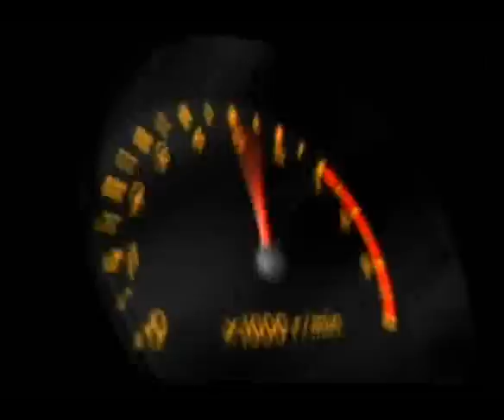Race Game MAD 3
二番目の二の舞にはなるまい（？）
とは思っていたのだが...orz